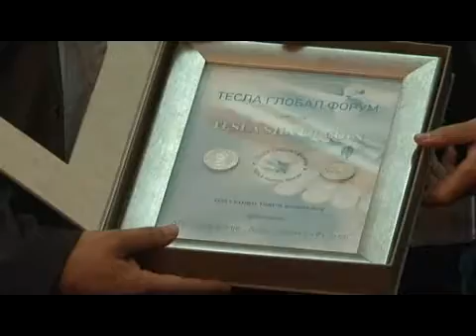vucevicu uruceno priznanje bela golubica